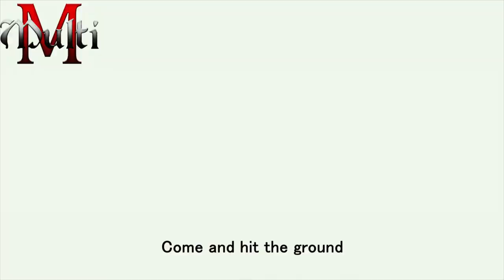【MAD】The Rising of the Shield Hero Opening -「Flare」by Void_Chords feat.LIO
Original Song:「Flare」by Void_Chords feat.LIO from Arifureta: From Commonplace to World's Strongest/Arifureta Shokugyou de Sekai Saikyou Opening
Anime Used: The Rising of the Shield Hero/Tate no Yuusha no Nariagari